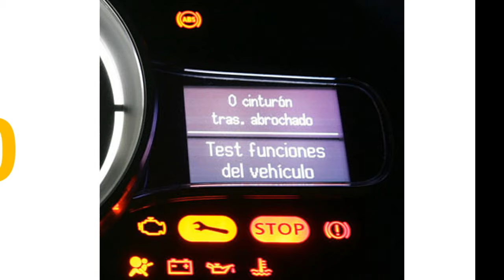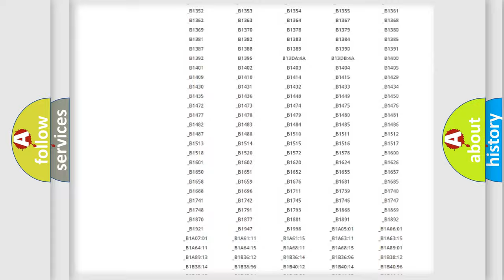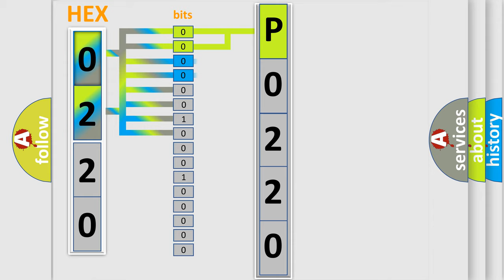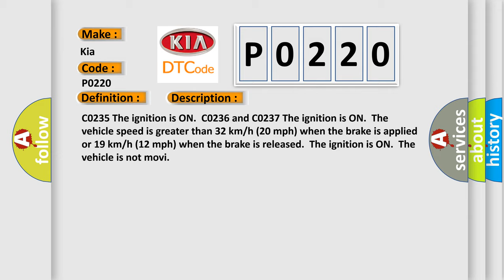DTC KIA P0220 Short Explanation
Contents:
0:21 Basic DTC analysis according to OBD2 protocol standard.
1:48 Insight into programming
2:58 A diagnostically understandable description of the Diagnostic Trouble Code
3:05 Basic error definition

Make:
Kia
Code:
P0220
Definition:
Rear Wheel Speed Signal Erratic
Description: